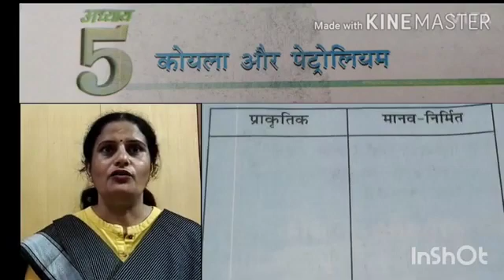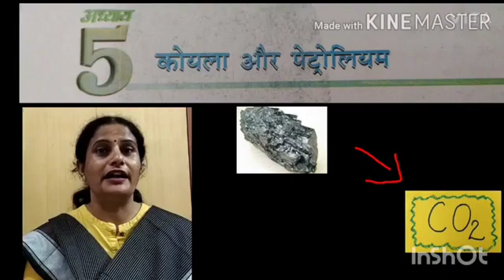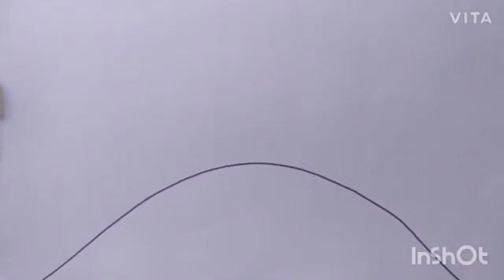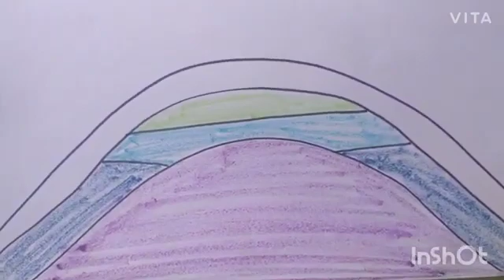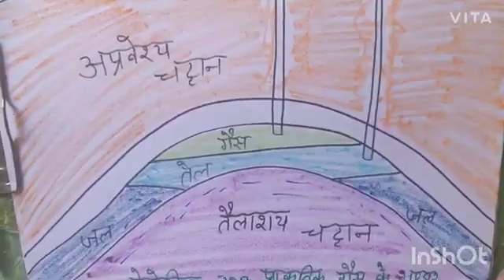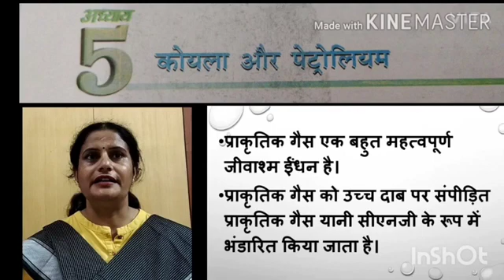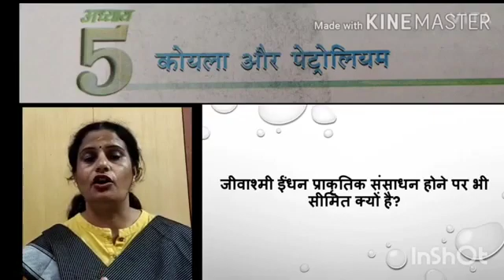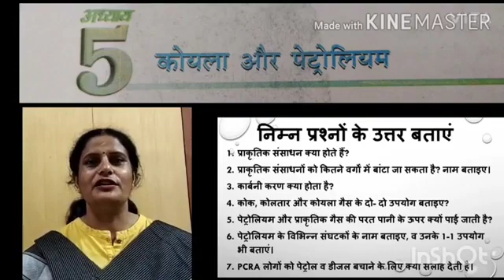Class 8 Science कोयला और पेट्रोलियम 2